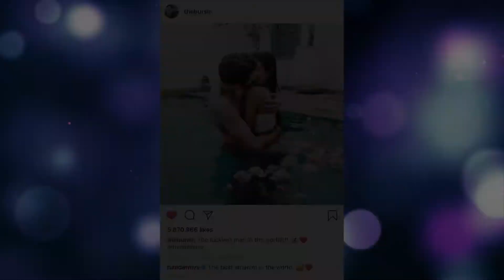Hande ercel and kerem bursin new and beautiful shots in the streets!